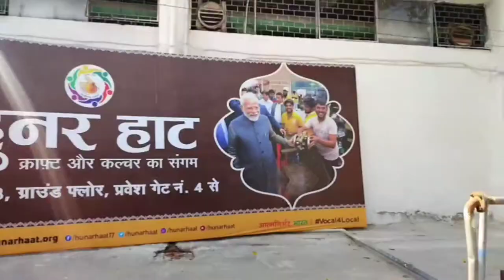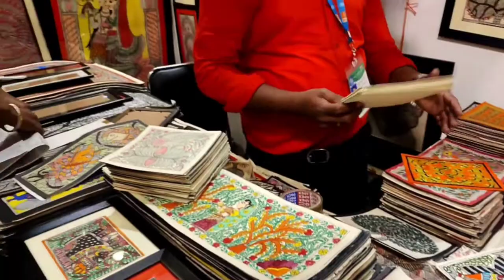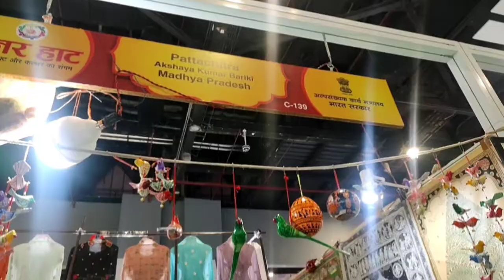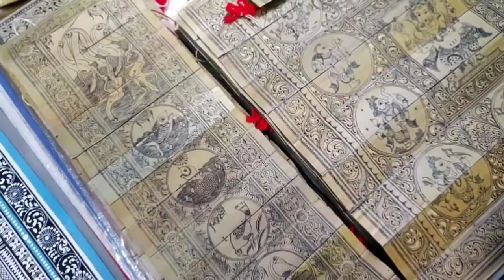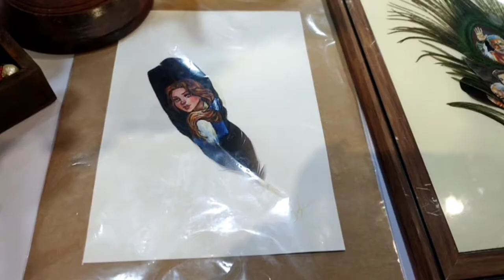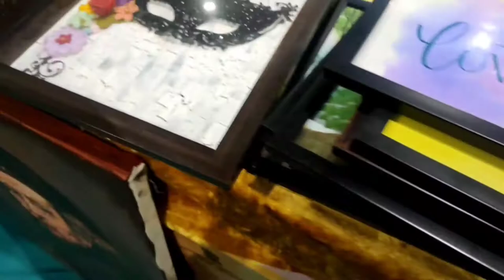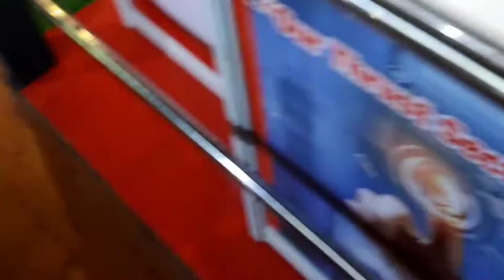india international Trade fair 2021 delhi (paintings, organic things )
so aaj hum jayenge trade fair or is video me painting or baki sb cheejo  aapko full details dongi .I hope you liked my video if you liked my video plz like, share, comment and subscribe my channel